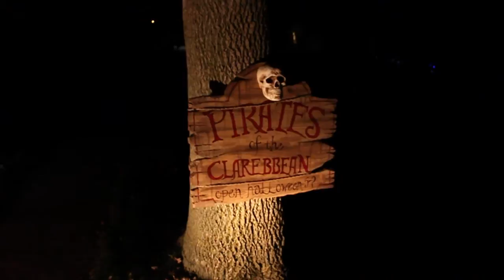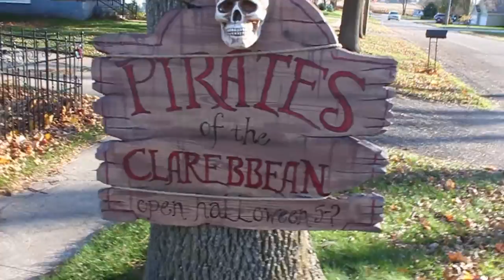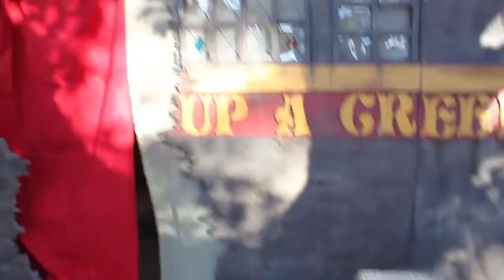Halloween 2014 - Pirates of the Clarebbean!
Happy Halloween to all our friends here on YouTube!  We officially present to you our official lights-off and lights-on tour of our 2014 home haunt - The Pirates of the Clarebbean!  We use a lot of high tech special effects, Nikki paints and styles everything, Joe does all the tech work, and this year Joe's brother Matt was here to help us build--so it was a great season!  Wish you all could have been here!

Oh--and forgot to show this in the video, but I brewed up Baz's Pumpkin Ale to enjoy this season!  So good!

~Joe